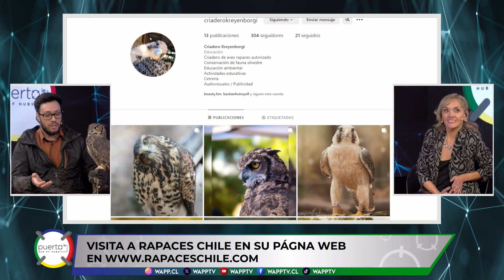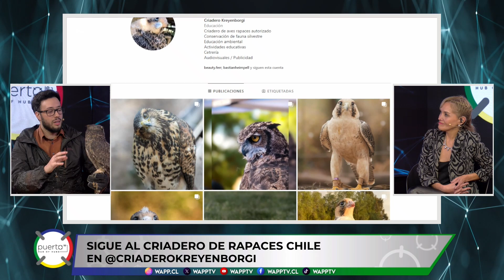CAMINO AL ÉXITO / CAPÍTULO 45 - Rapaces Chile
En esta transmisión conocerás que es Camino al Éxito, como acceder a todos los beneficios que ofrece y podrás conocer la historia de emprendedores que lograron el éxito